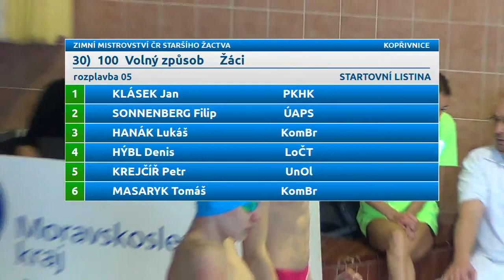Zimní MČR žactva 2016 - 100 VZ žáci (poslední rozplavba)